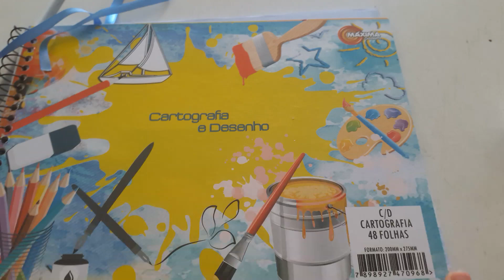os novos materiais do canal ♡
hoje eu fiz as minhas compras do mês,eu vi que sobrou um dinheiro então decidi fazer esse 'investimeto' para o canal,com o objetivo de sempre melhora os vídeos♡
Então espero que continue comigo aqui no canal♡.♡

material

♡caderno de cartografia e desenho/máxima caderno
♡lápis da fabre-cartel (não sei de qual linha e esse lapis)
♡cola isopor (não sei a marca)quem sabe no futuro o canal tenha vídeos de artesanato?né,quem sabe
♡borracha Acrilex classic 400 (2x)
♡estilete
♡e duas fitinhas para fazer esse marca página

E como devem ter percebido minha cor favorita e azul(junto do branco e vermelho)